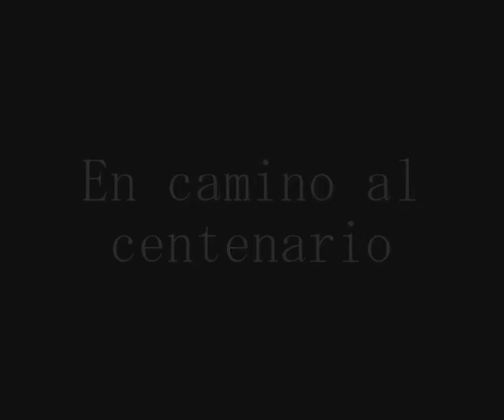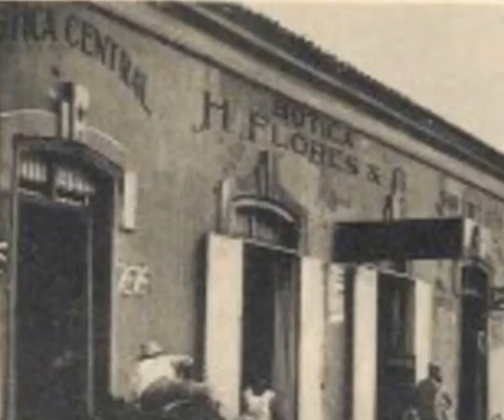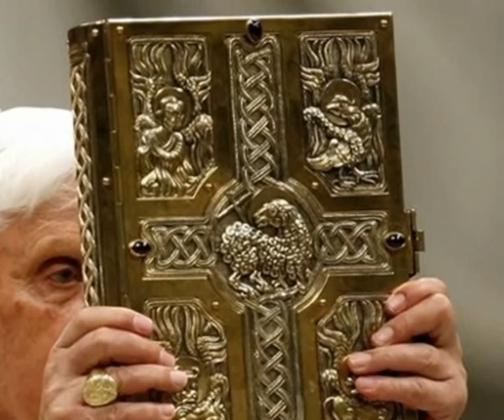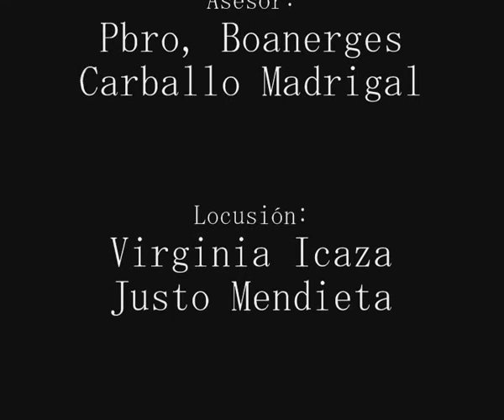Documental Camino al Centenario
Compartimos con ustedes un pequeño documental en preparación a la gran Celebración del Centenario de la Provincia Eclesiástica Nicaragüense, los esperamos a todos el 2 de Diciembre en la Catedral de Managua a las 10:00am